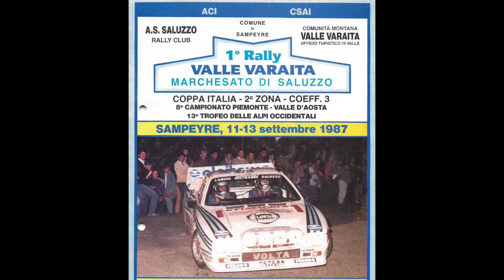Rally Valle Varaita 1987 - L’inversione del Bricco di Venasca 2/2